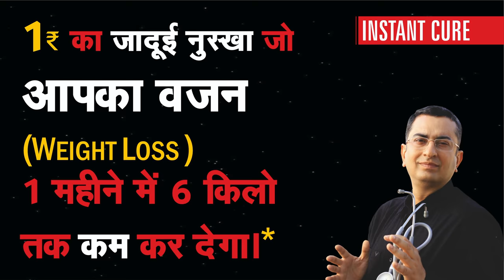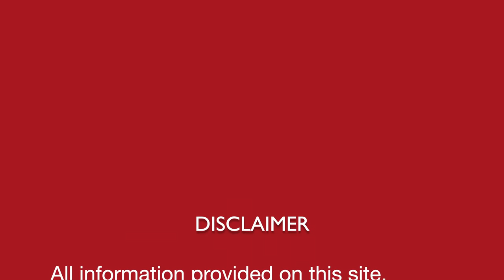वज़न घटाने का प्राचीन भारतीय घरेलू नुस्खा II WEIGHT LOSS || An ancient Indian natural homemade remedy